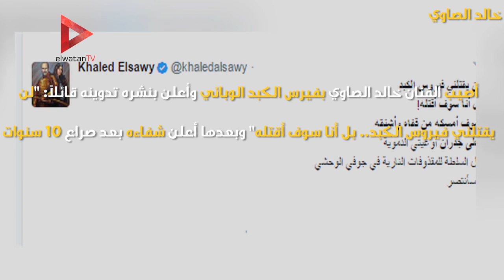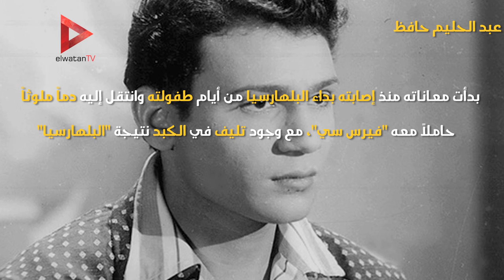8 فنانين عانوا من أمراض الكبد